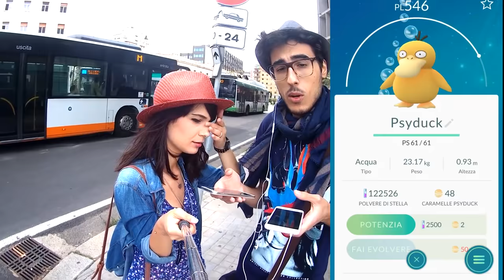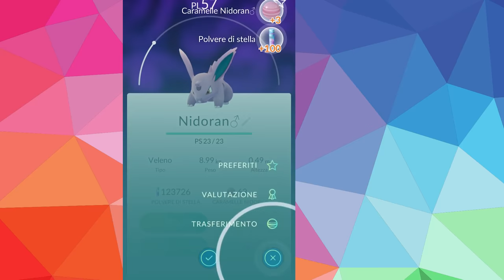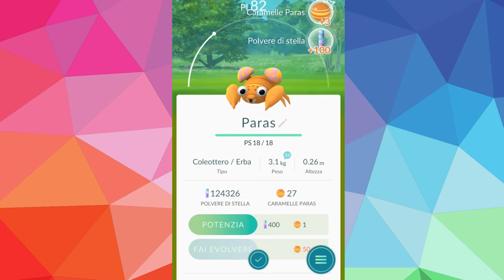Pokemon GO ITA - 3 Moduli Esca Attivi Al Porto! - #23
Nuovo video di Pokemon GO ITA, questa volta siamo tornati al porto e abbiamo attivato 3 moduli esca! :D